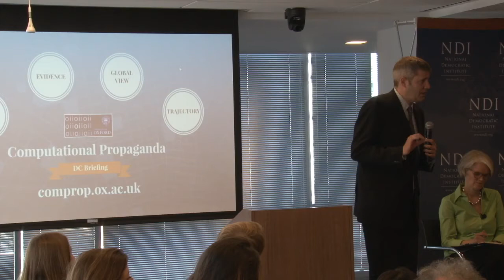DisinfoWeek: Computational Propaganda Worldwide - DC Briefing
Investigators from the Computational Propaganda Lab at the Oxford Internet Institute, University of Oxford, in partnership with the National Democratic Institute, present the latest research about the manipulation of public opinion over social media.

About Disinformation Week

DisinfoWeek is a week-long set of strategic dialogues on how to collectively address the global challenge of disinformation. The week will feature events in Palo Alto, CA and Washington, DC from June 19-30, 2017, convening both US and European policymakers, tech companies, civil society, and members of think tanks, academia, and media to discuss strategies for collectively addressing the global challenge of digital disinformation. The discussion will be moderated by Disinfoweek's partners: The National Democratic Institute for International Affairs (NDI); the Atlantic Council; Stanford University Center on Democracy, Development and Rule of Law; Konrad-Adenauer-Stiftung; the Oxford Internet Institute; First Draft Coalition; Jigsaw; and the Hewlett Foundation. for more information.

About the Project on Computational Propaganda

This large social data science project began research in 2014. It has been ahead of the curve in tracking the impact of bots, fake news, and algorithmic manipulation on democracy. Our evidence base includes big data analysis of Twitter content, network analysis of public Facebook pages, and over 100 interviews with hackers, bot writers, and political operatives around the world. Our work has been driving public conversations about the causes, consequences, and solutions to these problems, with coverage on CBS 60 Minutes, ABC Nightline and in the New York Times. This group briefing will provide an opportunity to ask direct questions about the evidence and trends.